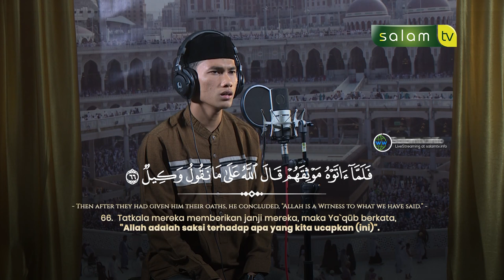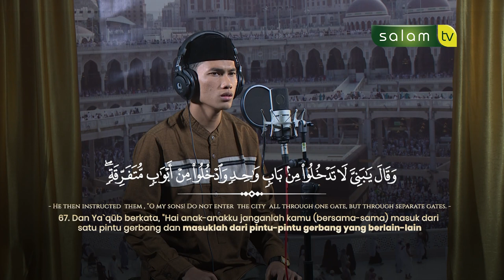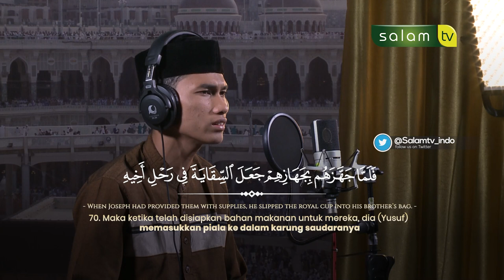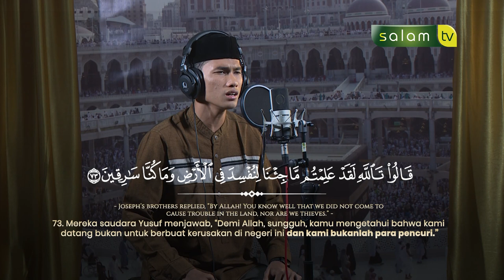سورة يوسف Surah Yusuf Ayat 66 - 75 : Fauzan